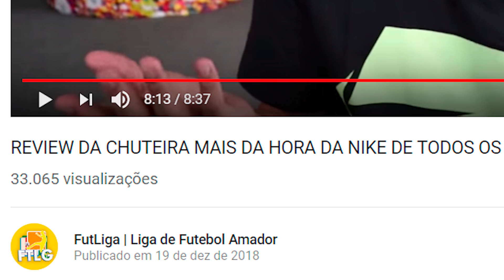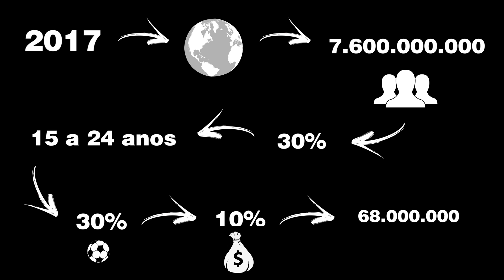NOVA CHUTEIRA DA NIKE - O REMAKE DA TOTAL 90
A Nike lançou a nova chuteira que é um remake da Total 90... tudo sobre essa chuteira... aquele review completo com visual, conceito e tecnologias...